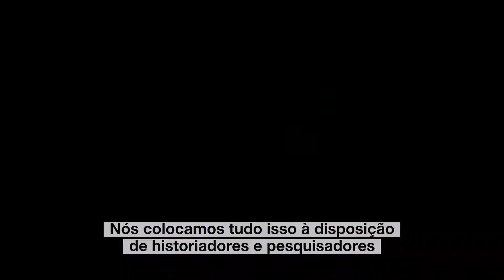Nicolas Chibaeff, Diretor dos Arquivos Diplomáticos do Ministério das Relações Exteriores